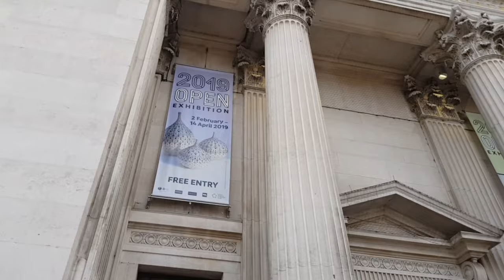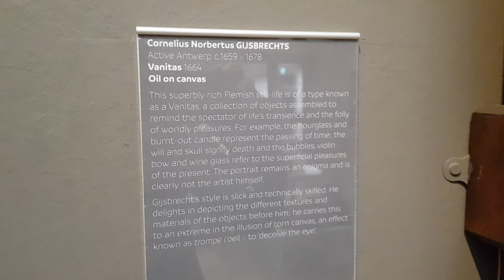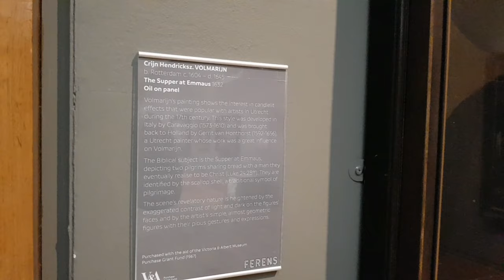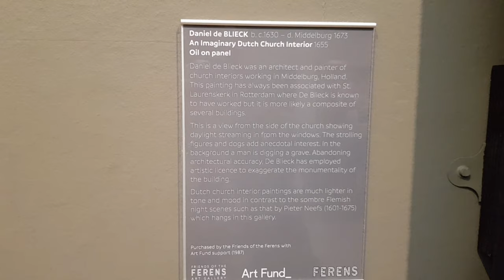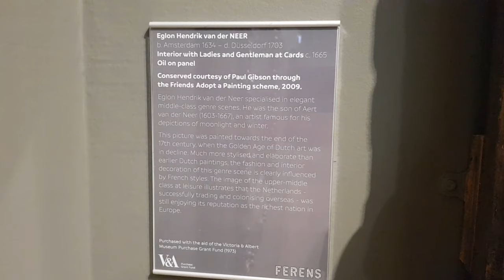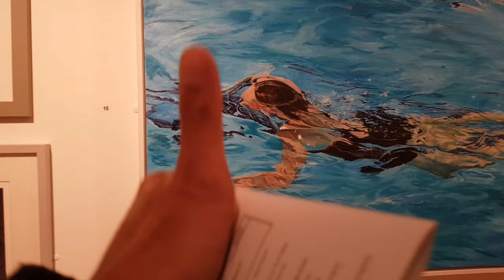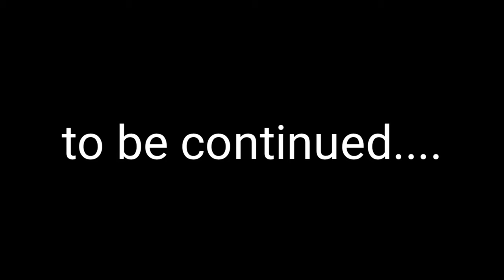vlog#36 farens art gallery tour (buhay ofw)